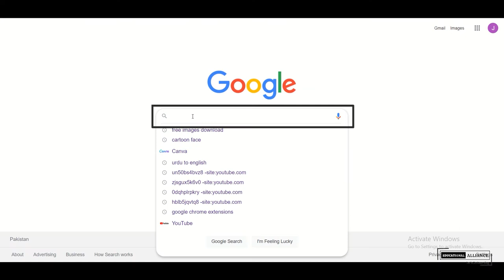Uncover the Truth: How to Remove Background for Free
This is a step-by-step tutorial to learn How to remove background from Photo as Free or Remove background online from an image as free. Now you don't need to download specific software to remove the background of the photo.
There are a lot of Tools for removing background online from any image, Some of the Tools are paid for But we are using their online free tools to remove background automatically
After watching this video you will be able to do the same within one minute.

Our Channel Educational Alliance is created with the purpose of educating the public about multiple issues in different technical categories Like Online Earning, Social Media Marketing, and many more.
We are trying our best to teach people around the Globe free of Cost.
So keep in touch and get educated as per your interest.